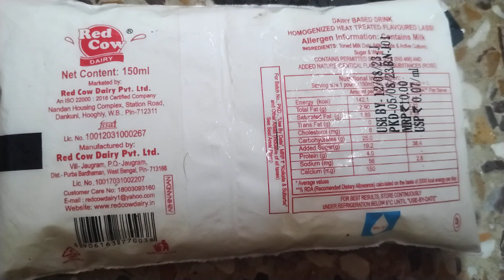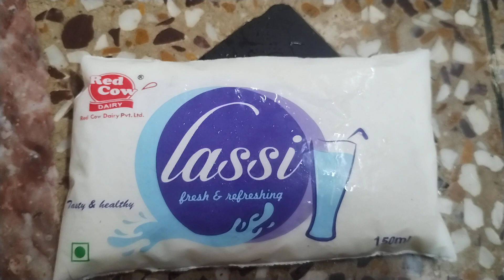Red Cow Lassi 180Ml Pouch REview